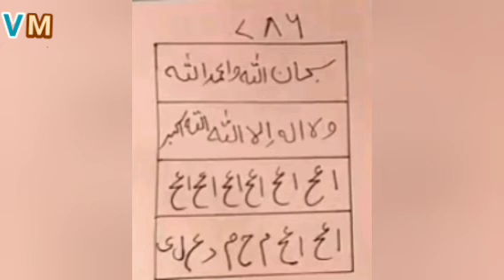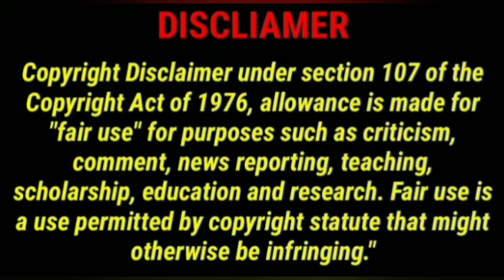வசிய யந்திரத்தை வரைந்து போட்டோ மீது வைத்தால் போதும்@VASIYAMANDIRANGAL